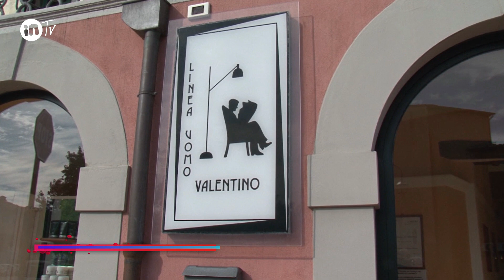videoclip Bientina Calcinaia Vicopisano- ( social version)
Otticamente - Bientina
Vaeìlentino linea uomo -Bientina
Taglio matto- Bientina
Beauty & Tan- Calcinaia
Le Belle Torri- Vicopisano
Autoplanet- Lugnano ( Vicopisano)